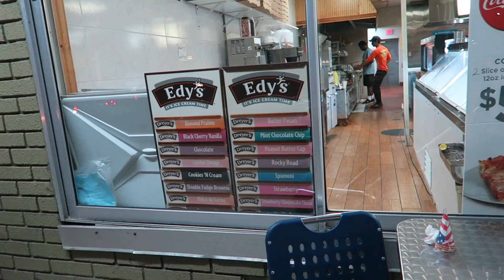WE MADE IT TO CLEARWATER BEACH!!! | VLOG 27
We finally make it to Clearwater Beach!!!